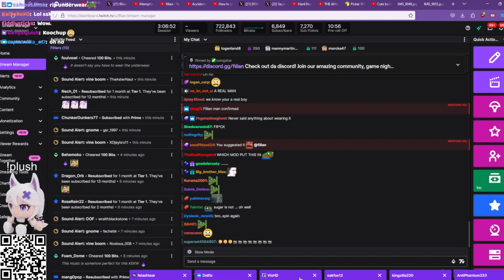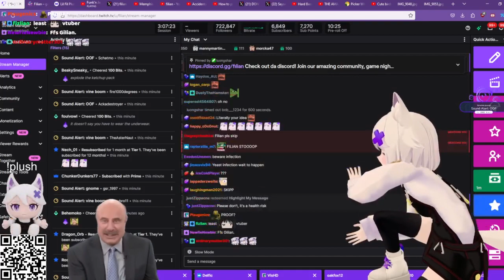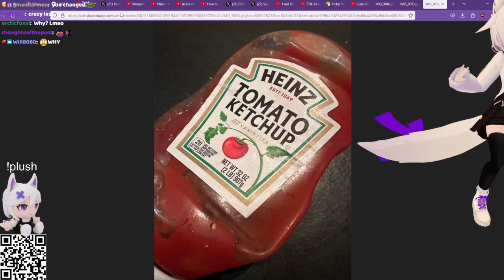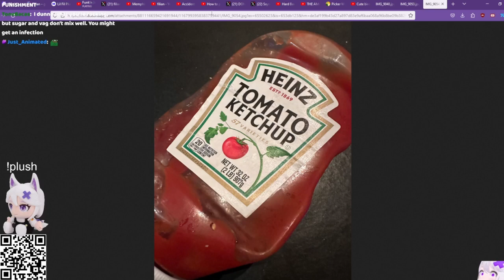Filian Putting Ketchup In Her Underwear